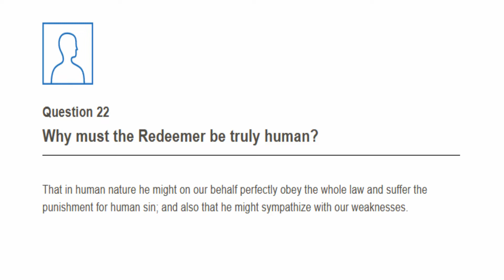The New City Catechism Question # 22: Why must the Redeemer be truly human?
Answer: That in human nature he might on our behalf perfectly obey the whole law and suffer the punishment for human sin; and also that he might sympathize with our weaknesses.